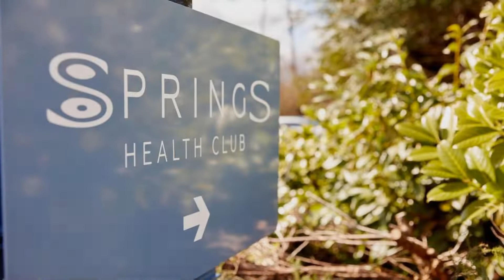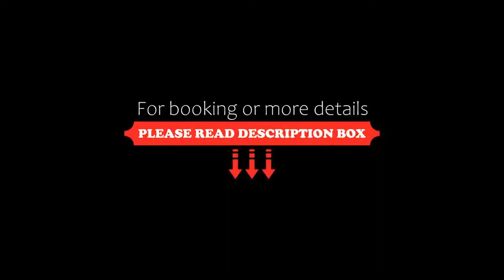Coldra Court Hotel by Celtic Manor, Newport, United Kingdom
About Property:
You're eligible for a Genius discount at Coldra Court Hotel by Celtic Manor! To save at this property, all you have to do is sign in.
Coldra Court Hotel by Celtic Manor is located in Langstone just off the M4, on the outskirts of the city of Newport. The hotel offers a restaurant and leisure facilities, including an 18 m swimming pool, a sauna and a steam room. Free WiFi is available throughout.
All the rooms come with a wide-screen TV and tea/cof...
Property Type: Hotel
Address: Chepstow Road, Newport, NP18 2LX, United Kingdom
Searching For
1. Coldra Court Hotel by Celtic Manor - Newport - United Kingdom
2. Coldra Court Hotel by Celtic Manor - Newport - United Kingdom Address
3. Coldra Court Hotel by Celtic Manor - Newport - United Kingdom Rooms
4. Coldra Court Hotel by Celtic Manor - Newport - United Kingdom Amenities
5. Coldra Court Hotel by Celtic Manor - Newport - United Kingdom Offers and Deals
Audio Credit:
Track Title: Blank Slate
Artist: VYEN